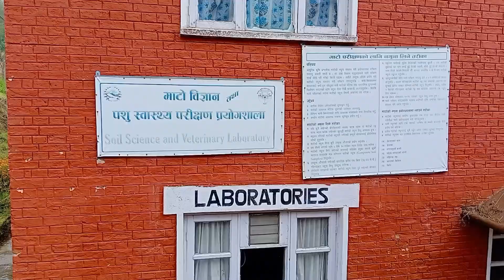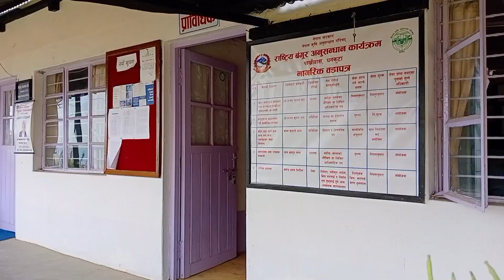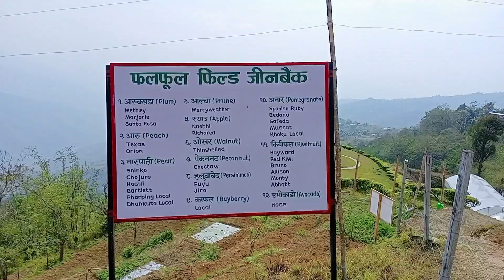कृषि अनुसन्धान केन्द्र पाख्रिबास पर्यटककाे राेजाइमा । साह्रै रमाइलो ठाउँ ,